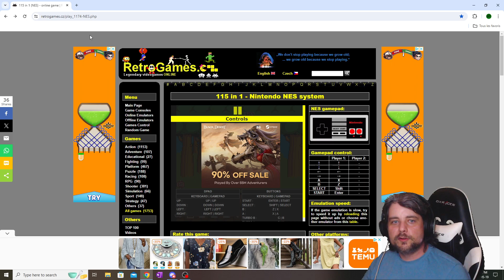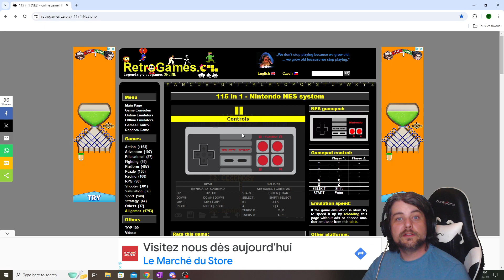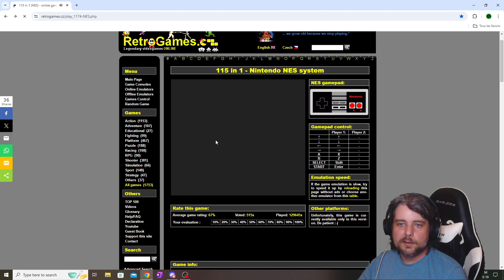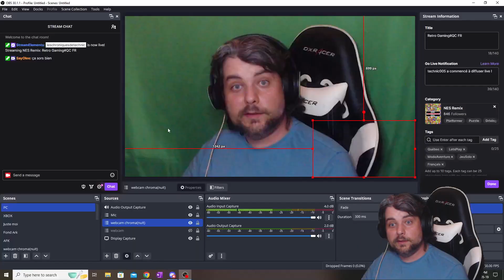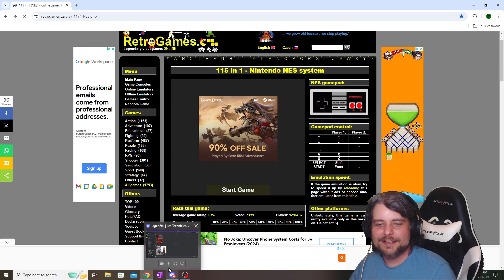Best 115 jeux in 1 - Nes retro gaming - 1er épisode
Le premier épisode de cette série de retro gaming. Des souvenirs d'enfants, j'essaie de me rendre aussi loin que quand j'etait petit sinon plus.
accompagné moi dans cette série de retro gaming - Au plaisir!!!